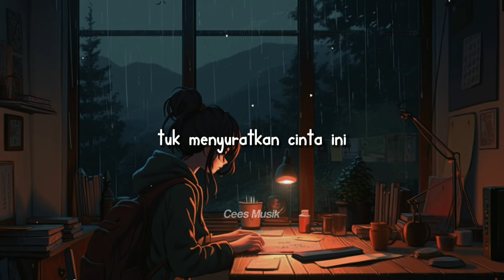Virgoun - Surat Cinta Untuk Starla (Lyrics Video) || Cover by Ardila Akbar || Speed Up Version!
Virgoun - Surat Cinta Untuk Starla || Cover Ardila Akbar || Speed Up Version!

Artist : Virgoun
Judul : Surat Cinta Untuk Starla
Cover : Ardila Akbar
Arranger : Akbar Adista
Produced : Virgoun
Voice Changer : Cees Musik

— Open donasi untuk pembuatan merchindise/kaos Cees Musik👕

• • Attention • •
→The music posted is here for listening entertaintment only.

→Jika musik atau vidio musik kalian ingin di post dan di promosikan jangan lupa untuk menghubungi kami melalui instagram.
Terima Kasih!!
SALAM CEES, SALAM SUKSES!-